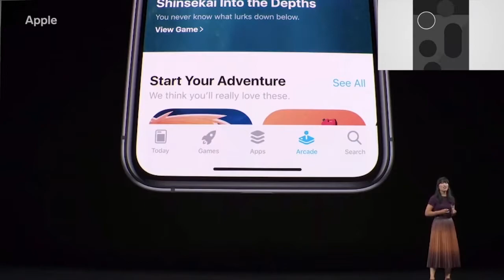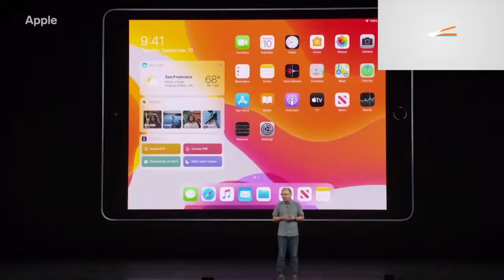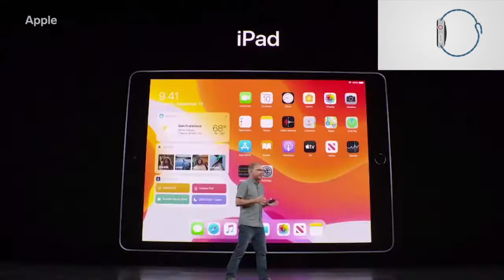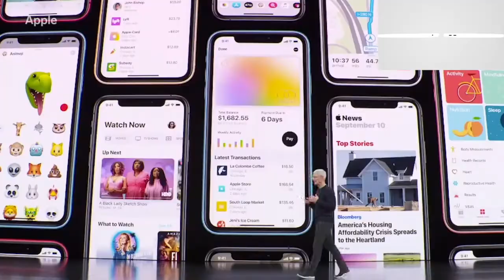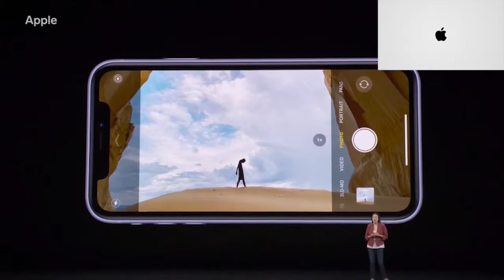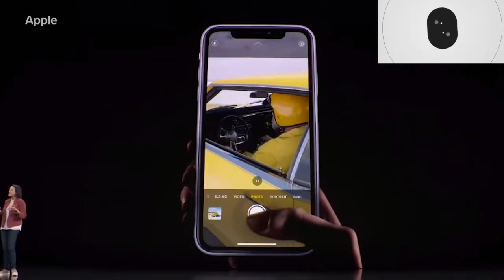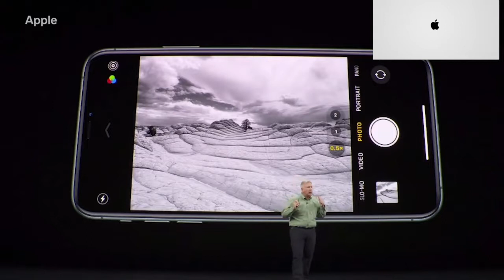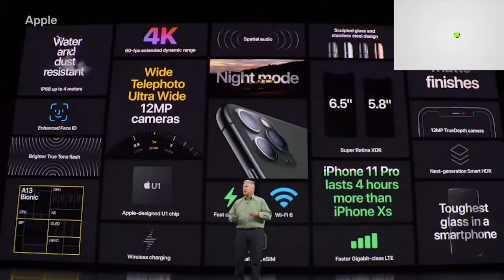Latest iPhone XI, iPhone XI Pro, New iPad, New Apple Watch & more - WWDC APPLE EVENT SEPTEMBER 2019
©Apple ©Steve Job ©Tim Cook ©iPhone XI ©iPhoneXI PRO ©iPad 7th Gen ©Apple Watch Series 5